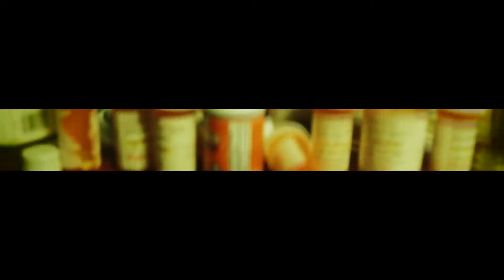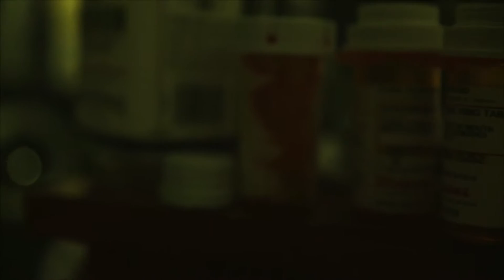Danegurous • "Anxiety Attack" ( Official Music Video) Canon 6d Music Video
The official KingTeddyProductions premiere of  "Danegurous • "Anxiety Attack" ( Official Music Video)" music video

Follow Artist On Instagram: @DaneRaps